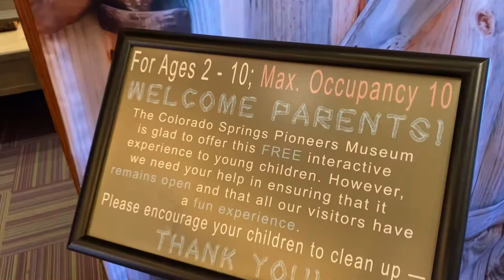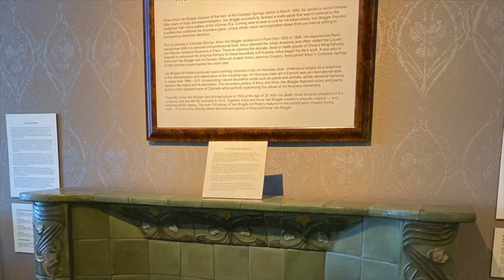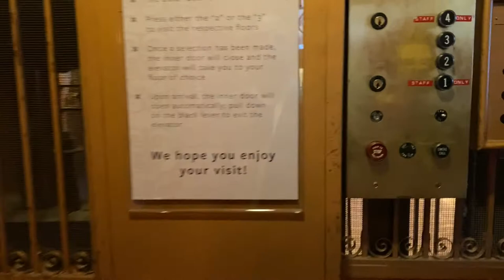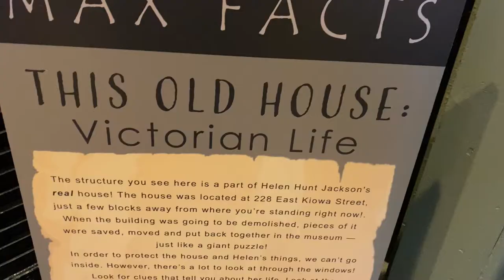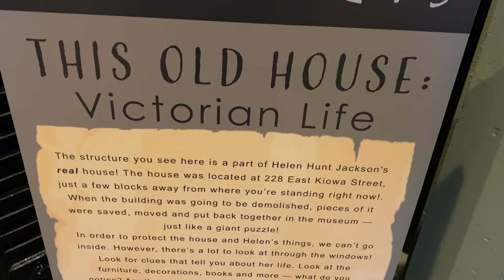Colorado Springs Pioneers Museum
We found the Colorado Springs Pioneers Museum to be a fun and enjoyable stop on Day 2 of our Trip Out West.  We spent the first part of our morning at the Garden of the Gods and the Manitou Cliff Dwellings followed by lunch and a walk around Manitou Springs.
Our first stop of the afternoon was the Colorado Springs Pioneers Museum, which is located in the old El Paso County Courthouse.  Upon entering the free museum we were greeted by the friendly staff at the visitor's desk.
The staff gave us a quick overview of the museum and asked if our kids were interested in doing the scavenger hunt.  Cullan jumped at the chance to do the scavenger hunt and was pleasantly surprised when he discovered there was an antique toy exhibit included in the hunt.  It was right up his alley since he loves all things antique, especially toys.  He was disappointed that there was not a Chatty Cathy on display.
There's an exhibit dedicated to General William Jackson Palmer, the founder of Colorado Springs, and his family.  General Palmer was co-founder of the Denver and Rio Grande Railroads and acquired the land to start Colorado Springs.  There is a display set up to resemble a room from their home, Glen Eyrie.  Included in the room is a piano from 1861 and a "sack-back" gown belonging to his wife, Mary "Queen" Palmer.
One of the things Colorado Springs is known for is curing tuberculosis (TB) patients.  Colorado Springs, which is nicknamed the "City of Sunshine," flourished as a city in the late 1800s when city officials produced travel brochures showcasing the city's healing properties.  Prior to any medicine being available for TB, doctors prescribed "rest cures."  Colorado Springs was an enticing place to relocate due to picturesque landscapes, plentiful sunshine, and a mild climate.
The Van Briggle Art Pottery exhibit is one you do not want to miss.  Artus Van Briggle was a famous painter in Europe who came to Colorado Springs.  Even though he was an excellent painter, he was drawn to pottery and the various ways he could express himself as an artist.  His goal became to recreate an ancient Chinese satin matte glaze.  He finally perfected it and became known worldwide for his pottery.  He died in Colorado Springs from tuberculosis.
Helen Hunt Jackson was a 19th-century author from Colorado Springs, and you can see real rooms from her house - not a model.  When the house was demolished in 1961 the original pieces were moved to the museum.
Since the museum is housed in the original El Paso County Courthouse building, you can see the courtrooms upstairs.  They are absolutely stunning.  We spent several minutes in here just looking around at all the details.
Hadassah and Micah spent most of their time in the Bent's Fort exhibit, which is geared for kids.  This exhibit is the reason why I chose to visit the Pioneers Museum right after lunch.  I knew Hadassah would be tired and letting her get out of the stroller to roam around and play would be important.  Bent's Fort did not disappoint.  Bent's Fort was a place of trade on the Santa Fe trail in the 1830s and 40s.  There was lots of hands-on fun and opportunities to learn and explore.  The girls enjoyed role-playing while making food, playing in a tepee, sitting in a wagon, riding on a horse and working in the carpenter's shop.
Another one of the kids' favorite things was the 1917 Otis Birdcage Elevator that we were allowed to ride.  You get to slide the door open and shut yourself.